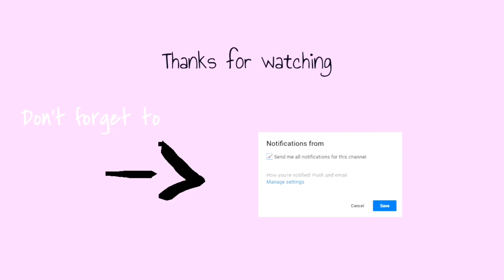Easter Vlog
I has so much fun Easter Sunday. My cousins came and my best friend. I am so sorry I didn't vlog that much and I'm sorry I didn't get any of the food. But it was awesome being able to see my family again and I hope you guys enjoyed today's video. Also follow me on DOTE. I love y'all and have an amazing day.

Tik-Tok:evalouise2003
Dote:evalouise03